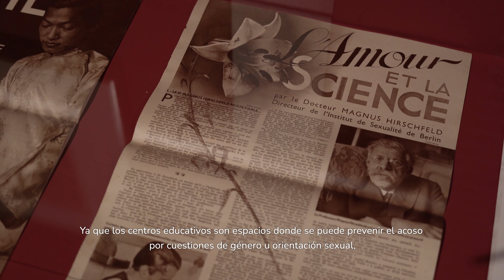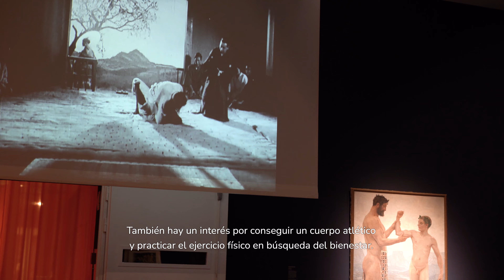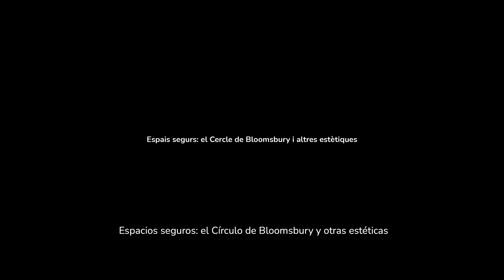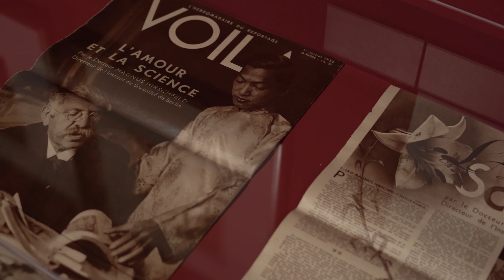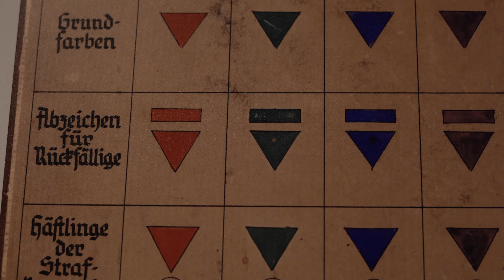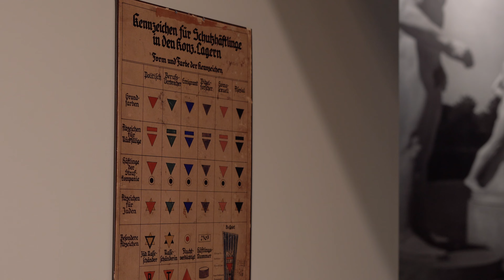Educació | Als marges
"Als marges" és una proposta de mediació artística per a desenvolupar-se a les aules a partir dels continguts i conceptes presentats en l’exposició de l’IVAM “Des/Ordre moral. Art i sexualitat a l’Europa d’entreguerres”, que aborda els conflictes i les tensions socials derivades dels canvis produïts en la sexualitat durant el període d’entreguerres a Europa.

El projecte Als marges va arrancar a l’inici de curs 2020-21 com una activitat presencial per a alumnat d’Educació Secundària, Batxillerat i grups de col·lectius diversos, que es desenvolupava a l’espai de la galeria 1 de l’IVAM- Centre Julio González. A causa de les circumstàncies derivades de la pandèmia global per la COVID-19, Als marges es transforma ara en un material telemàtic de caràcter interactiu i expansiu, que s’insereix a les aules de manera plàstica i autònoma pel professorat.